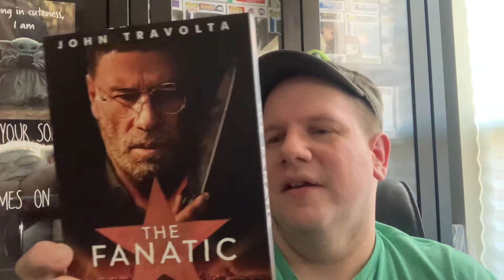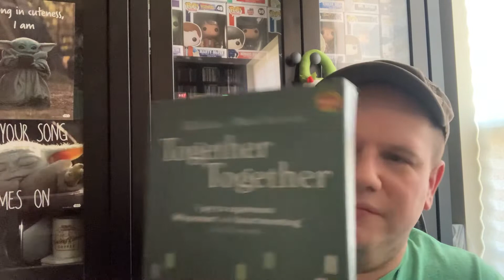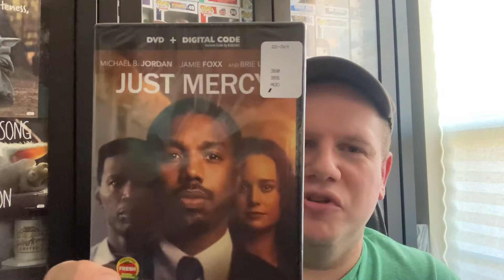Walmart pickups & Dollar Tree (11/3)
Showing off what I picked up from Walmart today as well as 4 titles my brother @the_horrorpunk picked up for me at Dollar Tree